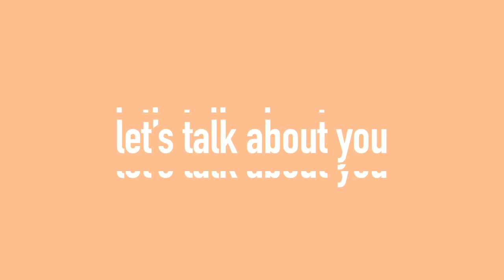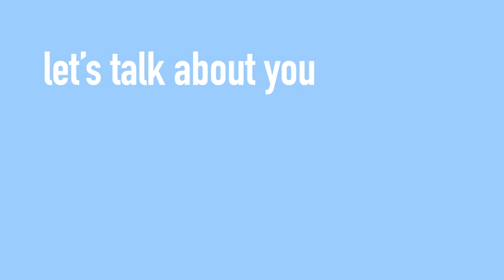Let’s Talk About Brooklynne (TikTok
How did Brooklynne Webb start her TikTok Career? What’s it like to be a 16-year-old Canadian involved in US politics? What does it mean to be confident? In this week’s episode, guest host Brooklynne and Ben chat about body positivity, politics, and TikTok.

Time Stamps:

00:00 - Introduction
00:33 - Let’s Talk About Brooklynne
17:16 - Listener Questions
29:10 - Game!
32:53 - Credits

Credits
Host: Ben Robinson
Guest Host: Brooklynne Webb
Edited By: Sara Villa and Zander Lopez
Produced by Gen-Z for Change